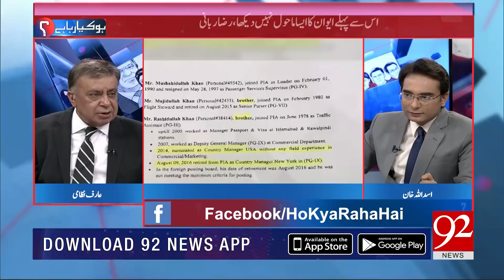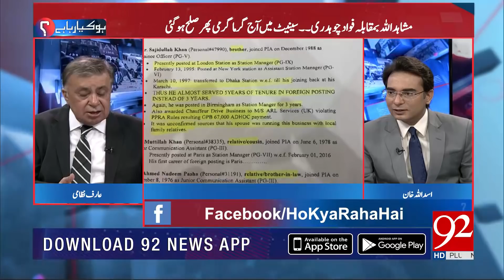Ho Kya Raha Hai |Exclusive Interview With Iftikhar Durrani |10 Oct 2018 | 92NewsHD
Watch : Ho Kya Raha Hai |Exclusive Interview With Iftikhar Durrani |10 Oct 2018 | 92NewsHD